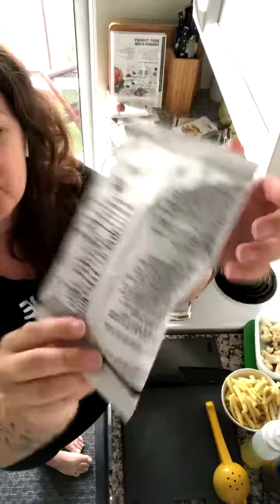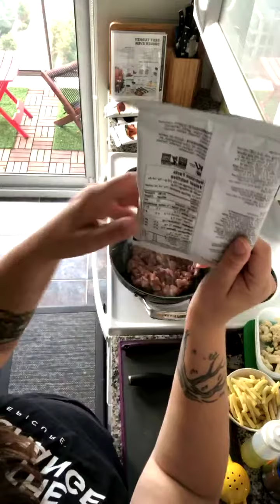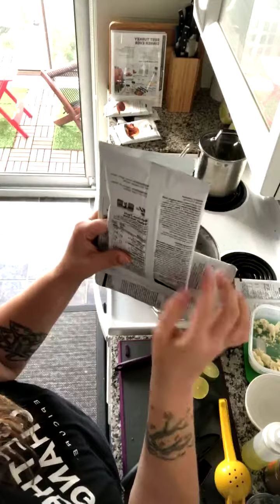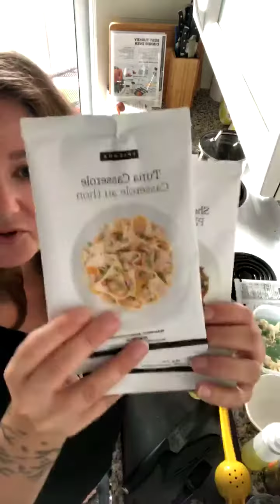Pad Thai Online Class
Pad Thai in minutes!
Your food, your way in your own home!
Super delicious, versatile and fun to make!
All time favourite cooking class meal!!